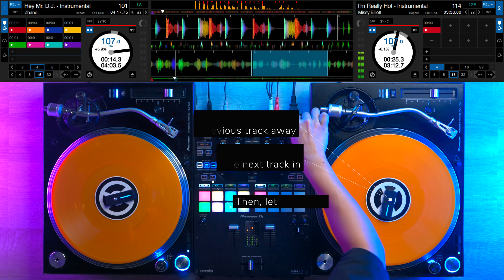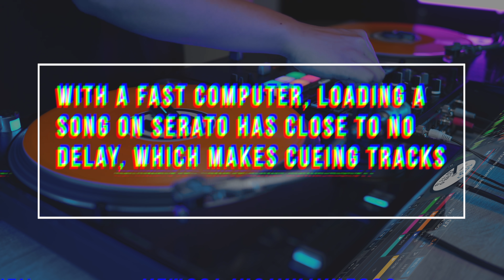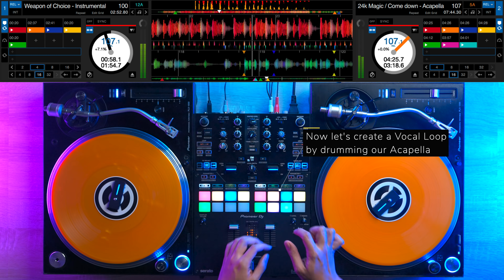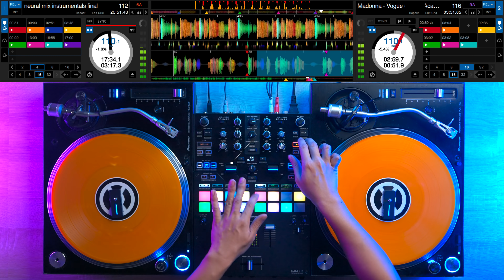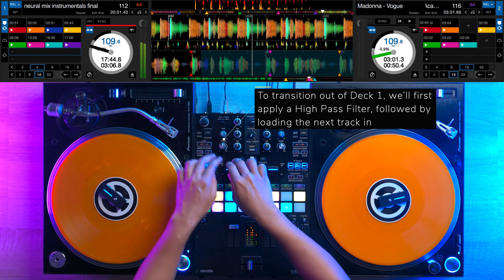PRO DJ DOES INSANE MASHUP MIX - Creative DJ Mixing Ideas for Beginner DJs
DOWNLOAD this MIX COURSE and learn how to mix LIKE A PRO!
Contains: 4 Lessons Applied (How to Scratch on a Mix, How to Mix like a DJ, Acapella Link Up Transition, Openformat Mixing)

THE DJ EQUIPMENT USED IN THIS VIDEO
► DJ Mixer

► Be a Member and get FREE DJ Songs, and access to Secret Tutorials!

EVERYTHING I own to DJ & Video!

MixWithMe #81 is a mix featuring all my exports and DJ edits from Neural Mix Pro!

Tracklist:

0:00 - Hot in Herre
0:29 - Hey Mr. DJ
0:50 - Apeshiz
1:07 - Staying Alive
1:33 - All Gold Everything
1:48 - 24k Magic
2:28 - Come Down Routine
3:43 - Vogue